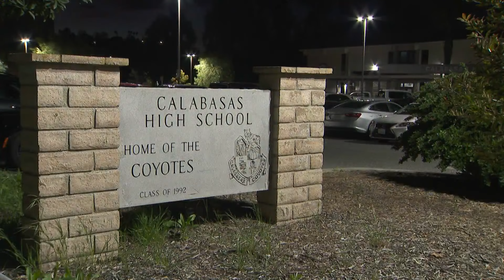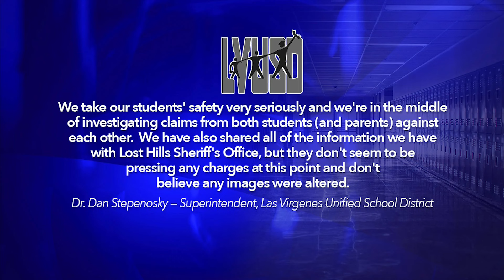Student at SoCal high school embroiled in nude photo scandal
A 16-year-old sophomore at Calabasas High School says she was mortified when she learned a former friend allegedly spread images that she claims were manipulated to show her in nude, compromising and even pornographic positions. Samantha Cortese reports for KTLA 5 News at 10, Mar. 13, 2024.